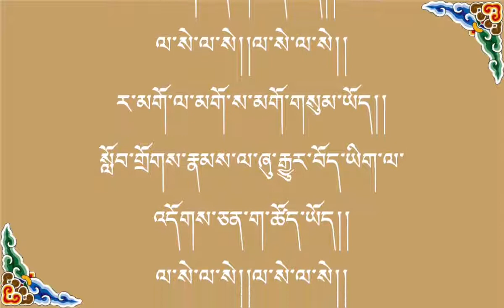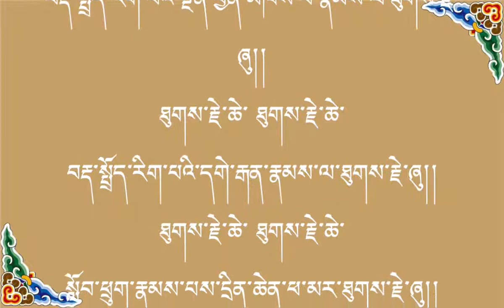tibetan nursery song - Tibetan Language basic བོད་ཀྱི་བརྡ་སྤྲོད་གླུ་གཞས། 雪域童声妙音 NO.06